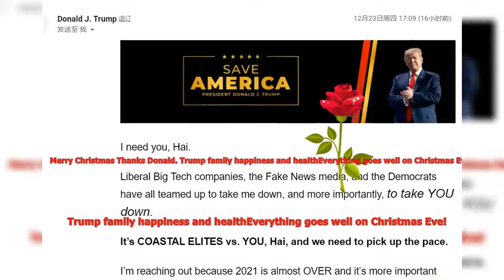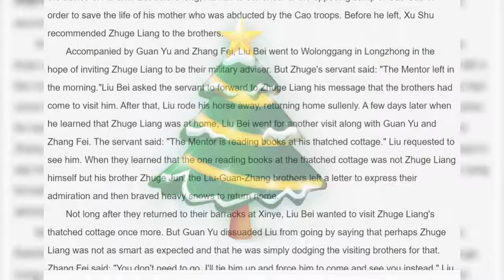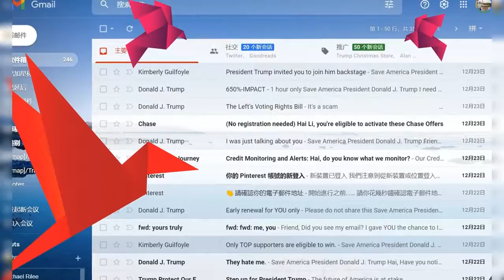助選Trump 圣诞快乐 ！Merry Christmas Thanks Donald. Trump family happiness and health.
圣诞快乐 致谢 唐纳德.特朗普全家 幸福健康!

平安夜万事如意！

Merry Christmas Thanks Donald. Trump family happiness and health
Everything goes well on Christmas Eve!